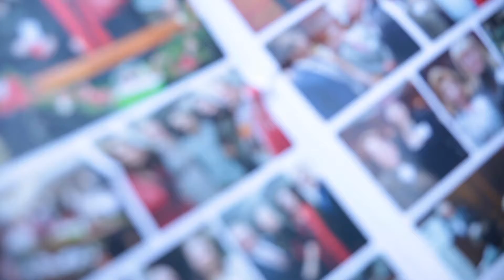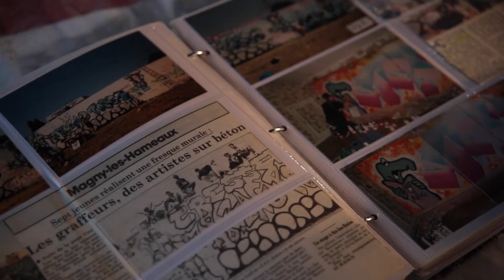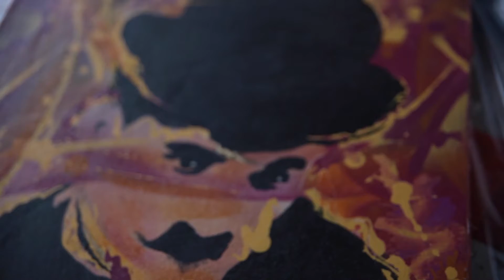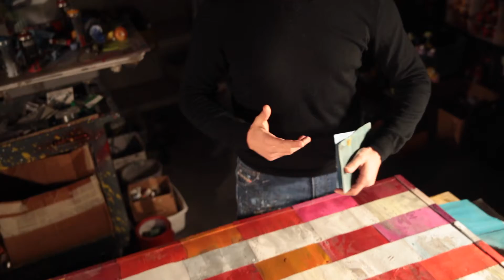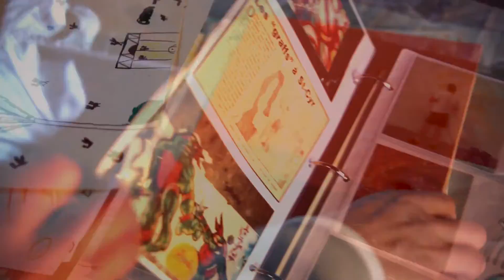In the eyes of Sebastien "MrD1987" Boileau - 2015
Video  by THOMAS GRANOVSKY